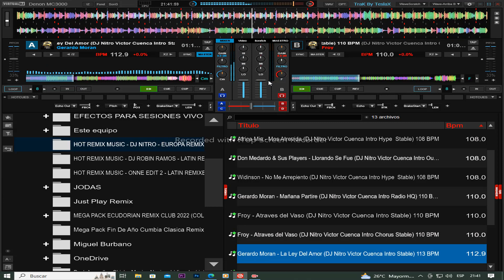𝗣𝗔𝗖𝗞 𝗥𝗘𝗠𝗜𝗫 𝗠𝗨𝗦𝗜𝗖 𝗗𝗝 𝗡𝗜𝗧𝗥𝗢 𝗘𝗨𝗥𝗢𝗣𝗔 𝗥𝗘𝗠𝗜𝗫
B𝐢𝐞𝐧𝐯𝐞𝐧𝐢𝐝𝐨 𝐚𝐥 𝐜𝐚𝐧𝐚𝐥 𝐒𝐮𝐛𝐬𝐜𝐫𝐢𝐛𝐞𝐭𝐞 𝐲 𝐀𝐜𝐭𝐢𝐯𝐚 𝐥𝐚 𝐂𝐚𝐦𝐩𝐚𝐧𝐢𝐭𝐚👉🔔𝐃𝐞 𝐍𝐨𝐭𝐢𝐟𝐢𝐜𝐚𝐜𝐢𝐨𝐧 𝐀𝐬𝐢 𝐘𝐨𝐮𝐭𝐮𝐛𝐞 𝐭𝐞 𝐀𝐯𝐢𝐬𝐚 𝐲 𝐧𝐨 𝐭𝐞 𝐏𝐢𝐞𝐫𝐝𝐞𝐬 𝐧𝐢 𝐮𝐧𝐚 𝐜𝐨𝐫𝐭𝐞𝐬𝐢𝐚 𝐦𝐮𝐬𝐢𝐜𝐚𝐥 𝐪𝐮𝐞 𝐬𝐮𝐛𝐚𝐦𝐨 𝐚𝐥 𝐂𝐚𝐧𝐚𝐥 𝐀𝐲𝐮𝐝𝐚𝐧𝐨𝐬 𝐂𝐨𝐦𝐩𝐚𝐫𝐭e 𝐞𝐥 𝐕𝐢𝐝 REGALAME UN 𝐋𝐢𝐤𝐞👉👍𝑫𝒆 𝑬𝒔𝒕𝒆 𝑪𝒐𝒏𝒕𝒆𝒏𝒊𝒅𝒐

Clave: PACKALLREMIXES